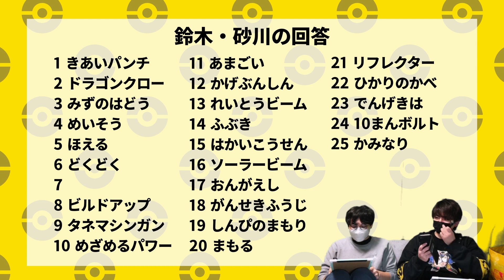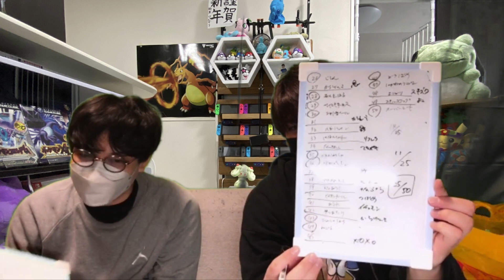ルビサファ廃人なら技マシンいくつ覚えてる？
@SuzukiKenzo さんと技マシンクイズで遊びました